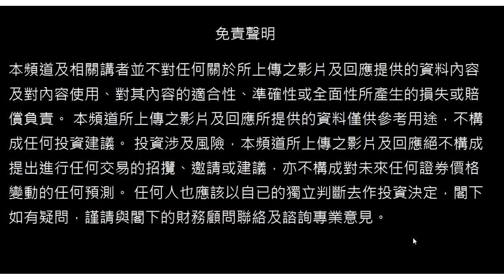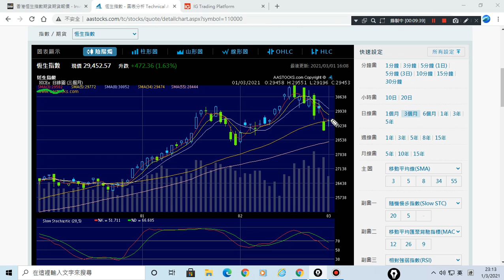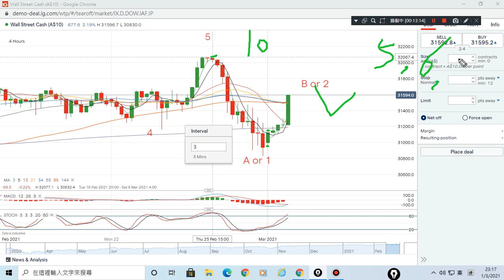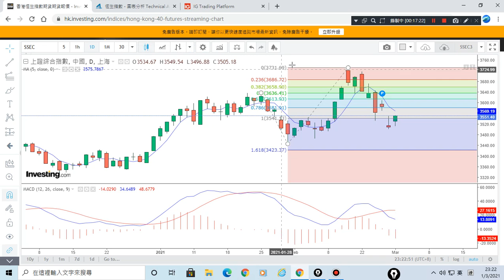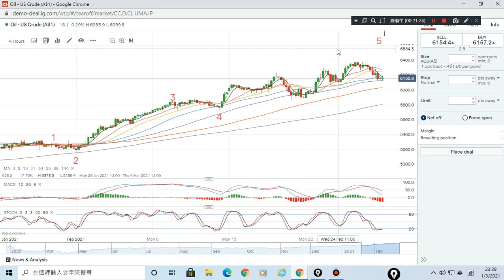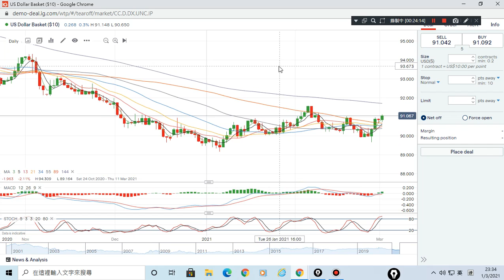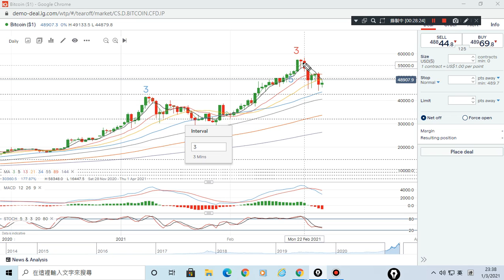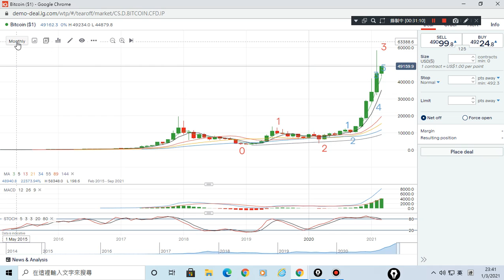01/03/2021 比特幣,美元,原油,恆指,黃金,美股,上証 波浪走勢 技術分析